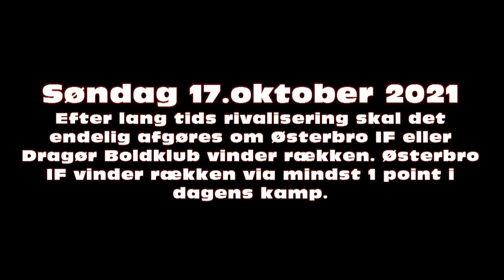Østerbro IF - Dragør Boldklub U14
I en intens kamp spillede de to hold 2-2 i Fælledparken. Med det resultat vandt ØIF rækken. Se alle mål og højdepunkter i denne video. Kampen blev spillet søndag d. 17. Oktober 2021. Robert Kellerup.